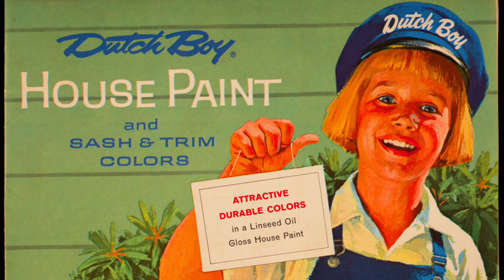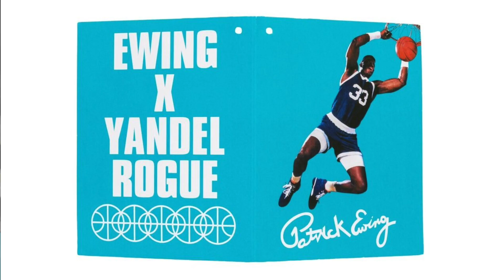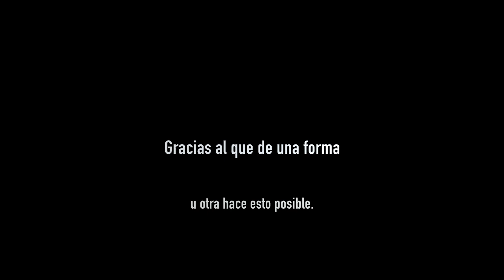Sneak In 2024 1er episodio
en este niuevo episodi de Sneak-In tendermos la historia de que tan duro es tener las tienes que quieres. y haremos una comparacion entre las tenis del año 23 vs las primeras tenis que compre en el2024.